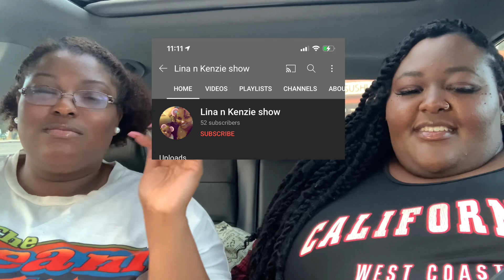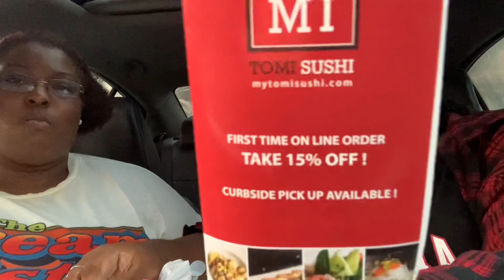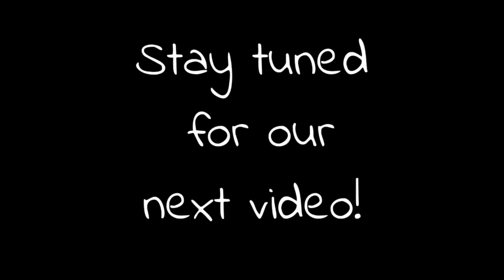SUSHI MUKBANG! | California roll, salmon roll, scallop roll, tiger roll | DeLexisEats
Check out Lina’s channel!

DeLexisEats (Instagram only)
MarjanLaughs
Dannii_yell